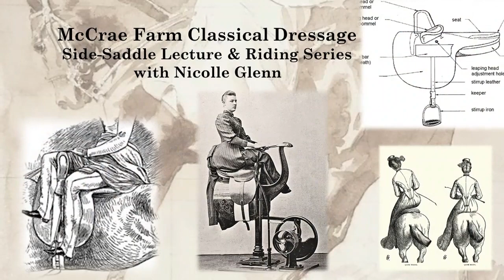2023 McCrae Farm Side Saddle Clinic Series with Nicolle Glenn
McCrae Farm Classical Dressage
Side-Saddle Lecture & Riding Series
with Nicolle Glenn

Friday Evenings:
  February 10th
  March 10th
  May 12th
  June 9th

The lecture Starts at 5:30 pm
Riding Sessions Start at 6:00 pm

*Lusitano Lesson Mounts Supplied*

Cost:  $90 Per Rider
 $35 Audit
Wine & Cheese with an informal Q & A after

Limited to 8 riders per session
to reserve your spot

32159 N. Bacon Road, Grayslake, IL 60030